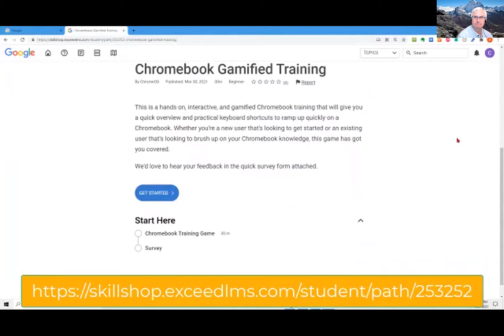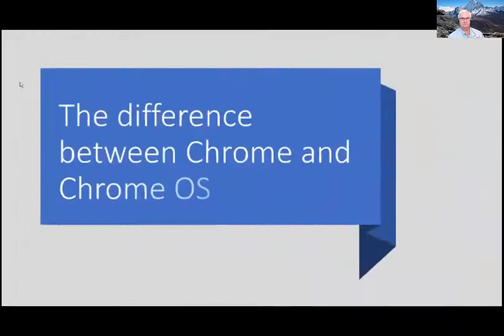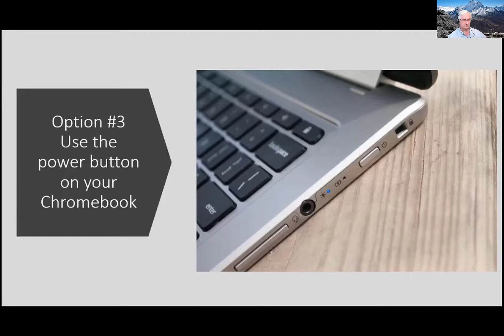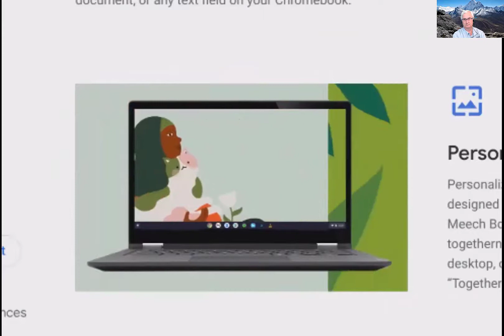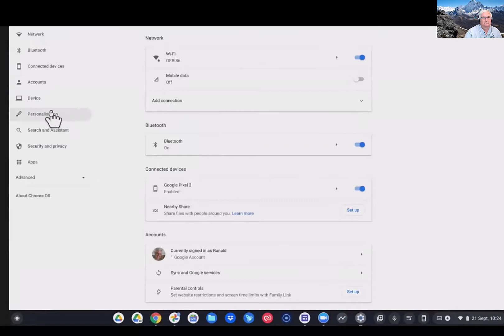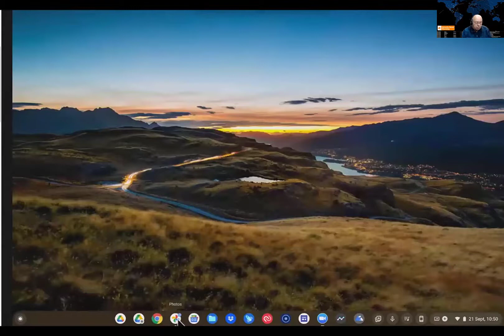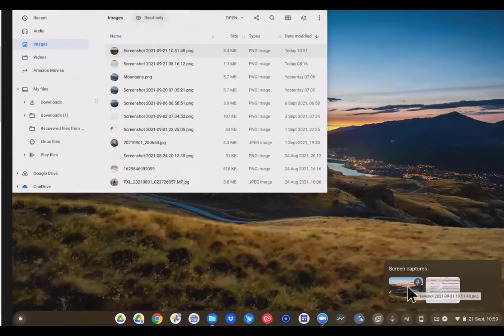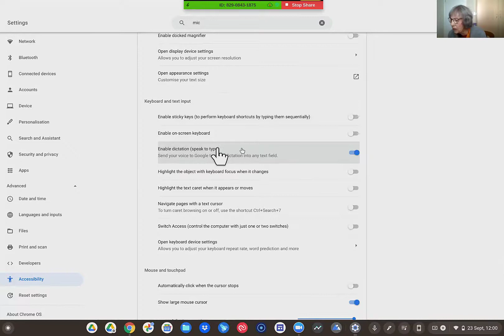Episode Thirteen Learning Chromebooks September 24 2021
This is the 13th episode of Leaning Chromebooks by Hewie Poplock and Ron Brown.  Registration of the next session on October 28 2021 can be done It is a free course but does require registration.  The episodes are recorded and can be found at the below link.

00:OO  Intro
03:24   Chromebook Gamified Training   Hewie
11:16   Chrome OS 93   Ron
31:37   Google's Cursive App for Chromebooks   Hewie
36:00   Screen Capture with your Chromebook    Ron